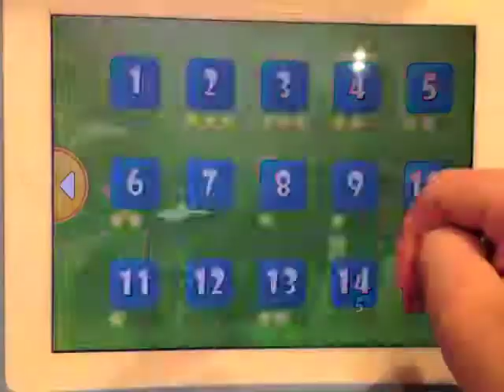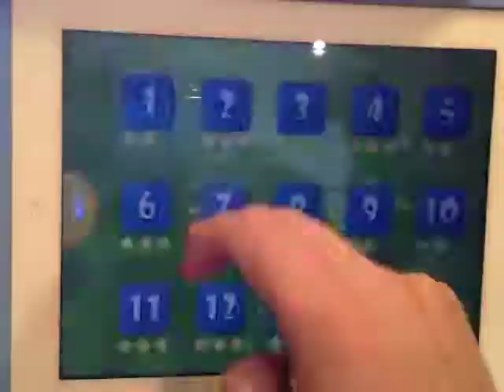Sticky Blobs gameplay